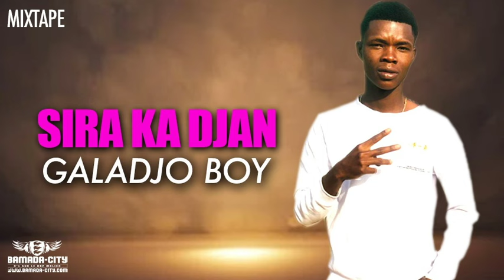GALADJO BOY - FREESTYLE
Écoutez le morceau intitulé FREESTYLE extrait de la mixtape SIRA KA DJAN du rappeur GALADJO BOY. Qu’en pensez-vous?